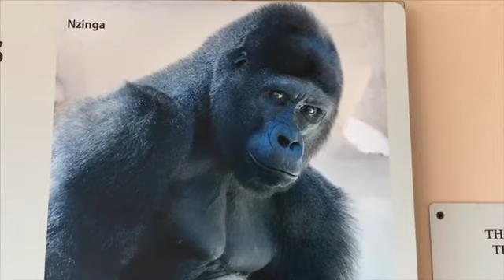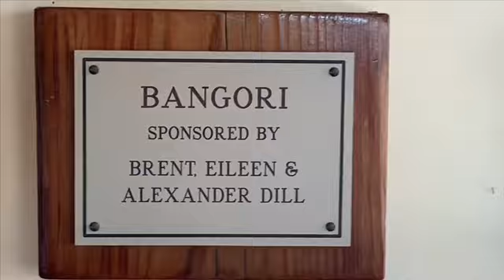N’zinga and Bangori bachelor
インジンガが体が細く痩せているイメージでしたが　今は立派なシルバーバックになりました。
顔かたちや体のスタイルはちがいますが　バンゴリと同じくらいの大きさだと思います。
Nzinga （21) and Bangori （15) bachelor Brothers Santa Barbara Zoo
インジンガとバンゴリ兄弟の日々　サンタバーバラ動物園

Nzinga　インジンガ　5/22/1998生まれ　テキサス生まれ　３８９ＬＢ
父　モジャ　Moja　母　メリー　Mary　人工保育
インジンガという名前は　1507年　中央アフリカの王様の名前で当時黒人奴隷輸出を反対して活動した。
Born May 22, 1998, at the Gladys Porter Zoo in Brownsville, Texas
Name (in-ZING-gah) comes from a 16th-century king of the Congo who fought against slavery
Is older and the dominant of the two brothers
Gives keepers impatient grumbles in the mornings, otherwise, he’s a “strong silent type”
Likes to climb the olive tree and look for any little bit of new growth that he can find

Bangori　バンゴリ　2/18/2004　400ＬＢ
バンゴリという名前は　ナイジェリアの町の名前である。

Born February 18, 2004, at the Gladys Porter Zoo in Brownsville, Texas
Shares the same parents as Nzinga
Is named (ban-GORE-ee) for a stream in Central Africa
Very vocal, and “rumbles” when he is content
Is “laid back” and doesn’t mind strangers